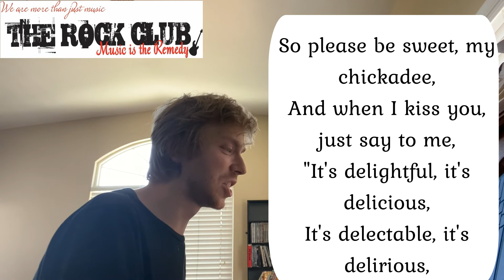Quarantine Singing Corner “De-Lovely’ On My Head” Video #20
From Executive Director Frank McIlquham,

The Covid-19 has struck the world and also our own Rock For Vets Head Coach Jerry Salas.

Therefore, he and his family and friends are needing your prayers to get better.  That is what we can do.

Frank has since not shaven and will shave again when Jerry gets out of the West LA VA.  SAFER AT HOME.

To see the previous QSC (Quarantine Singing Circle) videos to see and share
Again, please keep up to date with the virus and during this time of uncertainty, maybe being a little scared and apprehensive.

This video is for everyone’s enjoyment and in this environment, Music Is The Remedy.

The Rock Club Music Is The Remedy (a local non for profit) runs music programs throughout Long Beach, such as Rock For Vets (at the Scottish Rite Theatre), American Gold Star Manor, Barbara and Ray Alpert Jewish Community Center, The Village Jam and drum circle at the Villages at Cabrillo and Engage Vocal Programs at the Arts Colony in Long Beach.  Due to the current situation all of our programs have been postponed.  We normally teach around 120 people per week and now zero.

Thank you. Frank McIlquham Executive Director